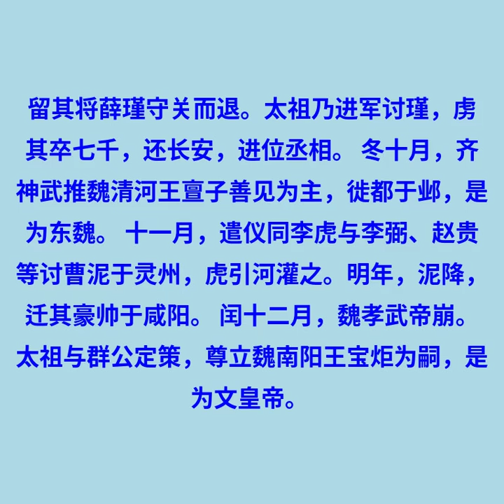卷1 帝紀第1 文帝上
今案其文义，粗寻梗概，则二十五卷、二十六卷、三十一卷、三十二卷、三十三卷俱传后无论，其传文多同《北史》，惟更易《北史》之称周文者为太祖，《韦孝宽传》连书周文、周孝闵帝，则更易尚有未尽，至《王庆传》连书大象元年、开皇元年，不言其自周入隋，尤剽取《北史》之显证矣。又如《韦孝宽传》末，删《北史》“兄夐”二字，则《韦夐传》中所云与孝宽并马者，事无根源。《卢辩传》中，删去其曾事节闵帝事，则传中所云“及帝入关”者，语不可晓，是皆率意刊削，遂成疏漏。至于遗文脱简，前后叠出，又不能悉为补缀，盖名为德棻之书，实不尽出德棻，且名为移掇李延寿之书，亦不尽出延寿，特大体未改而已。